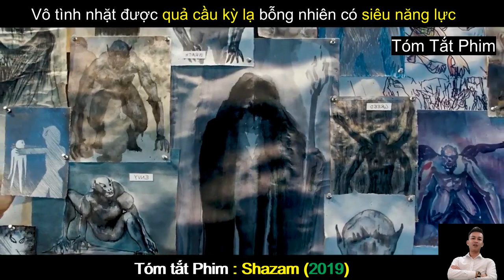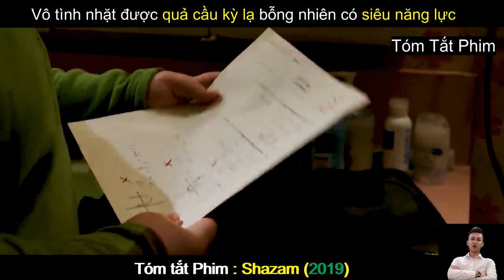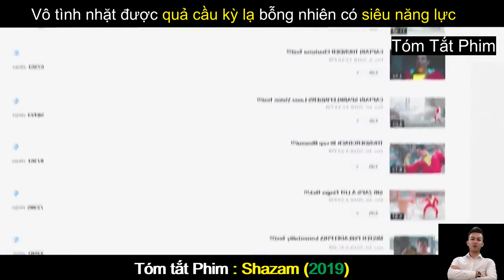Review Phim Hay : Shazam ! - Shazam | Tóm Tắt Phim Hay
Review Phim Hay : Shazam ! | Shazam (2019) | Tóm Tắt Phim Hay
Nội dung Phim : Shazam ! | Shazam (2019) : Chỉ nhờ câu thần chú "SHAZAM!", cậu bé 14 tuổi - Billy Batson, có thể hóa thân thành siêu anh hùng cao lớn với sức mạnh vĩ đại của một vị thần nhưng tập hợp quyền năng tối thượng của 6 vị thần bao gồm trí tuệ của vua Solomon, sức mạnh của anh hùng Hercules, sức bền của người khổng lồ Atlas, phép thuật của thần Zeus, lòng can đảm của anh hùng Achilles và tốc độ của thần Mercury, và bản thân cái tên Shazam cũng là tập hợp chữ cái đầu tiên của tên 6 huyền thoại đó.